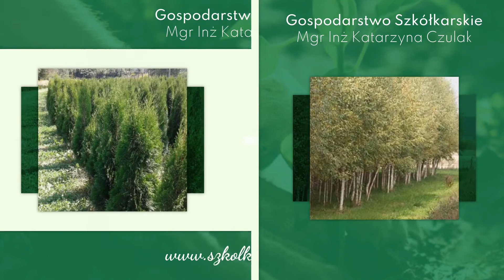Szkółka roślinna Drezdenko Katarzyna Czulak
Prowadzimy szkółkę roślinną, która znajduje się w Drezdenku, w województwie lubuskim. Właścicielką jest Katarzyny Czulak. Początki naszej działalności sięgają 1982 roku.

Sprzedajemy drzewka owocowe, rośliny ozdobne w pojemnikach, leśny materiał rozmnożeniowy i rośliny żywopłotowe. Możemy zaproponować zarówno rośliny iglaste, jak i liściaste. U nas kupisz takie drzewka jak jodła kaukaska, kalifornijska i koreańska, świerk srebrny i świerk kłujący.